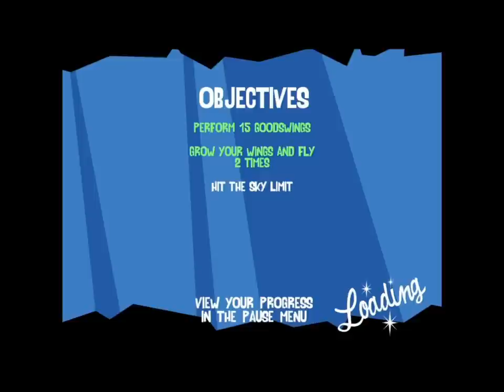Swing the Bat - iPad 2 - NZ - HD Gameplay Trailer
Swing the Bat by Chillingo Ltd

Most bats know how to fly, but this one needs your help. Touch to use his grapple-legs to swing through the air, then release to send him soaring! Gain (and maintain) momentum so he stays ahead of the rising sun or above a fire below. Collect enough fruit and he can briefly fly over dangers like tigers and pandas. How far can you go in this addicting new physics action-puzzler?

Swing the Bat Highlights
• Addictive gameplay that keeps you coming back for more.
• Simple, one-touch controls that are a breeze to pick up.
• Swing meter helps you perfect your swinging technique, all you pros can switch it off.
• Two game modes, Dusk 'til Dawn and Night Fire.
• Avoid bamboo branch swinging pandas, banana throwing monkeys and vicious tigers as you swing through the jungle.
• Dozens of objectives to complete to unlock awesome bat costumes.
• Cute, old school cartoon style graphics.
• Plays on iPhone, iPod touch and iPad.